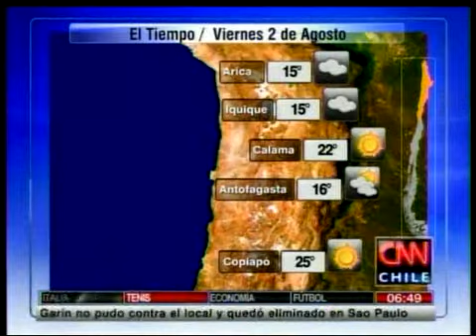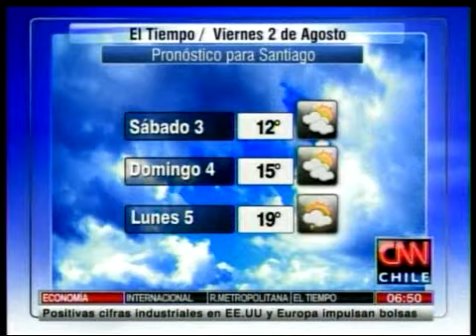El Tiempo: Viernes 2 de agosto de 2013